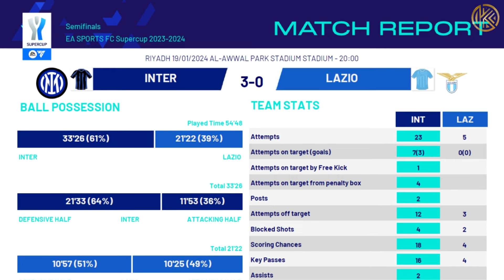INTERVIEW INZAGHI USAI LAGA INTER VS LAZIO | KABAR INTERMILAN #11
KABAR INTERMILAN HARI INI :
- INTERVIEW INZAGHI USAI LAGA INTER VS LAZIO
- INTER 3 VS 0 LAZIO
- INTER MELAJU KE FINAL MELAWAN NAPOLI